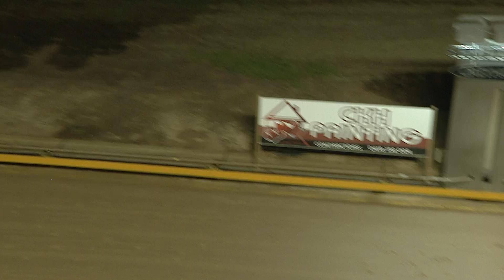SHP MON 13 DEC 21 R7